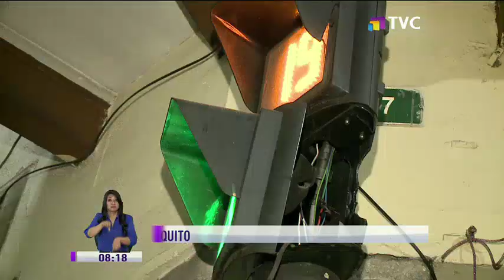Daños en el centro de Quito sobrepasarían los 200 mil dólares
Los operativos de limpieza en el centro de Quito constataron la violencia y destrucción con la que grupos de manifestantes actuaron durante las protestas contra las medidas económicas del gobierno central.